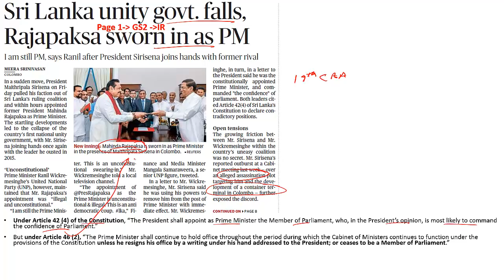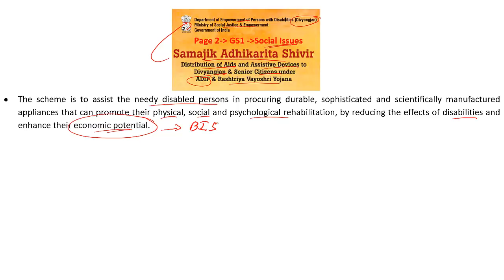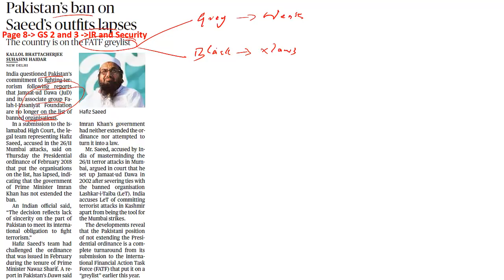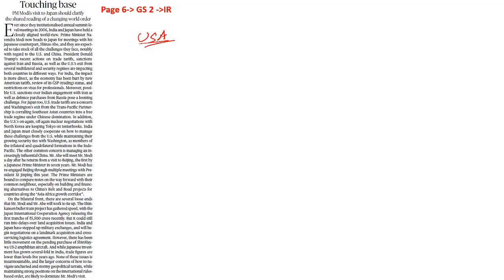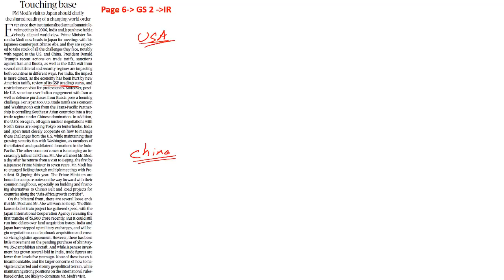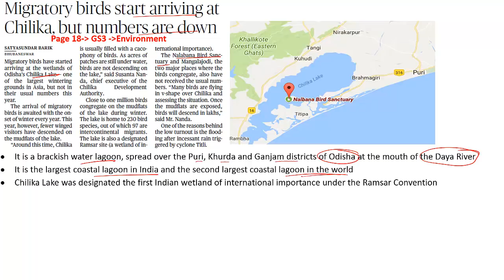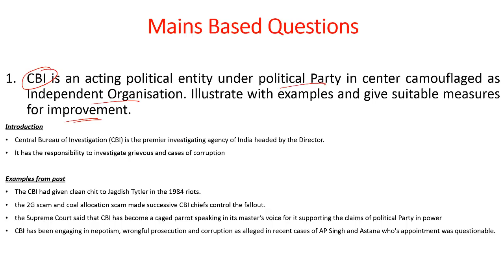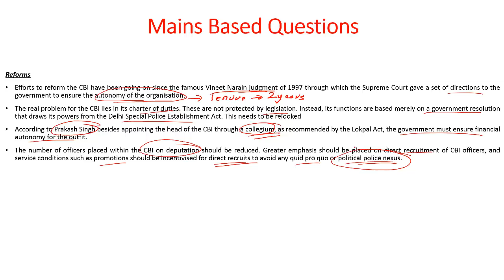'The Hindu' Analysis for Oct 27, 2018.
In this lecture, we discuss the important news articles for the Oct 27, 2018. The aspirants are advised to watch the entire video lecture for better understanding. Follow the link to read the Comprehensive News Analysis as well.